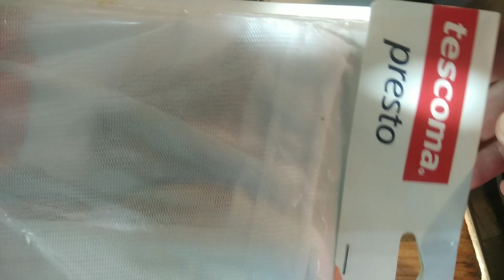Ensalada de verduras con anillas de pota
Recetas de Dani comida de toda la vida